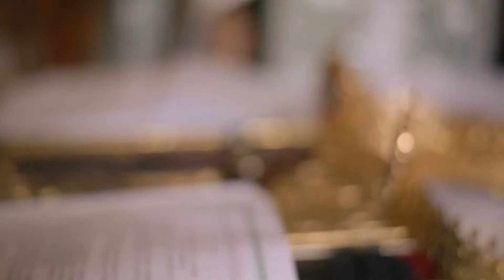Ștefan & Corina 2018